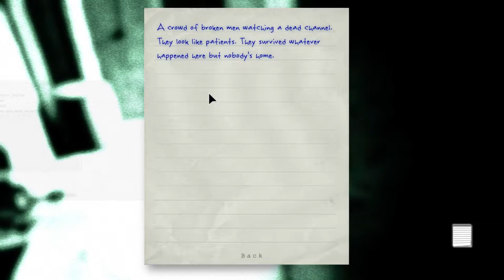Outlast NO COPYRIGHT GAMEPLAY WALKTHROUGH - Horror Game ROYALTY FREE GAMEPLAY Part 4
This is a completely free to use gameplay of Outlast.